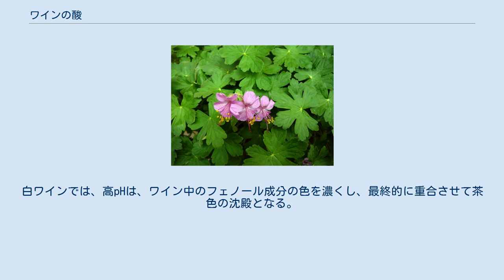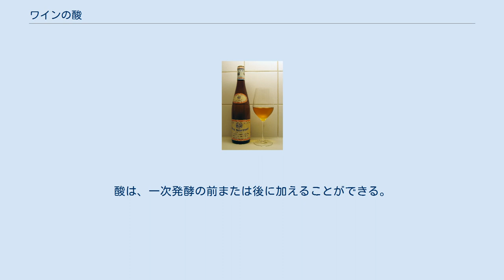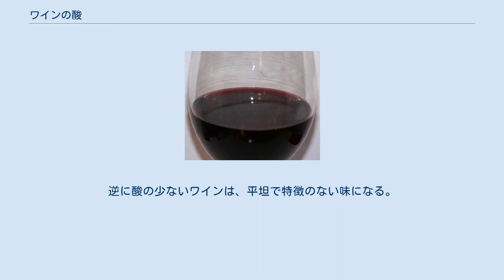ワインの酸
リンゴ酸と酒石酸は、ワイン用のブドウに含まれる主要な酸である。
 ワインに含まれる酸は、ワイン醸造及び出来上がったワインに対し、重要な要素となっている。
原料のブドウにも産物のワインにも含まれ、ワインの色、バランス、味に直接影響するだけではなく、発酵中の酵母の生育や細菌からの保護にも関与している。
ワイン中の酸の量は、滴定酸度として知られ、大部分のワインのpHは、2.9-3.9の間に入る。
一般的に、低いpHは高い酸度となるが、pHと酸度の間には直接の関係はない（高pHで高酸度のワインも存在する）。
ワインのテイスティングにおいて、「酸味」という言葉は、新鮮で酸っぱい性質を表し、甘味やタンニンの苦味とのバランスで評価される。
ワイン用のブドウに含まれる3つの主要な酸は、酒石酸、リンゴ酸、クエン酸である。
ワイン醸造においては、酢酸、酪酸、乳酸、コハク酸も重要な役割を果たしている。
酢酸以外のワインに含まれる大部分の酸は不揮発性酸である。
また醸造の過程で、アスコルビン酸、ソルビン酸、亜硫酸等が用いられることもある。
 飽和して結晶化した酒石酸は、通常は透明だが、ワインの色に染まることもある。
 酒石酸は、ワインの化学的安定性や色に大きく関わり、また最終的な味にも影響を与えるため、最も重要な酸である。
大部分の植物では、この有機酸はほとんど含まれないが、ブドウ属にはかなりの濃度で含まれる。
酒石酸の含有量は、ブドウの種類や土壌条件等によって異なる。
パロミノは含有量が大きく、マルベックやピノ・ノワールは一般的に含有量が小さい。
開花期には、花に多くの酒石酸が蓄積し、その後、若い果実に移行する。
果実が熟す過程において酒石酸はリンゴ酸と異なり、呼吸等で代謝されず、そのため比較的保存される。
 ブドウ中の酒石酸の半分以上は遊離酸ではなく、大部分はカリウム酸塩として存在する。
発酵中、これらの酒石酸は発酵かすやパルプ屑、沈殿したタンニンや色素に結合している。
ブドウの種類や地域により差異はあるが、一般的に約半分の沈殿物はワインのアルコール混合物に溶ける。
これらの酒石酸の結晶化は任意の時間に起こり、ワインボトルが割れたガラスのように見えることがあるが、無害である。
ワイン中の酒石酸を結晶化させて沈殿させるために、ワインを凝固点以下の温度に置くこともある。
 ドイツのラインガウ等、寒い地域のリースリングは、リンゴ酸を多く含む。
 リンゴ酸は、酒石酸とともにワイン用ブドウに含まれる主要な酸の1つである。
この前は物質はほぼ全ての果物に含まれるが、青リンゴに最も多く含まれ、ワインの風味に最も反映されやすい。
その化学構造のため、リンゴ酸はエネルギーを伝搬する酵素反応に関わることができる。
含有量はブドウの種類によって異なり、バルベーラやカリニャン、シルヴァネール等は多く含む。
ブドウ中のリンゴ酸の量は、熟す直前にピークになり、20 g/Lにもなる。
熟す段階が進むと、リンゴ酸は呼吸りの過程で代謝され、収穫期にはその含有量は、1-9 g/Lまで低下する。
呼吸によるリンゴ酸の損失は、暖かい時期ほど多い。
果実内のリンゴ酸が全て使い尽くされるのは、過熟（老化）の状態である。
この損失を補うために、ワイナリーで外部から酸を加えることもある。
リンゴ酸は、醸造の過程でマロラクティック発酵によりさらに失われる。
この過程では、細菌が多価で酸解離定数の低いリンゴ酸を一価で酸解離定数の高い乳酸に変換し、その結果、ワインのpHは高くなり、口当たりも変わる。
 この過程に関与する細菌は、ワイナリーや桶の中に天然に存在するが、育種した細菌を植菌することもある。
特にリンゴ酸が過剰なワイン等ではこの発酵は有益であるが、シュナン・ブランやリースリングでは、ジアセチルのバター臭を与え、向いていない。
一般的に、赤ワインは白ワインよりもリンゴ酸が多く、マロラクティック発酵が行われることが多い（ただし有名な例外として、シャルドネはオーク樽でマロラクティック発酵される）。
 シャルドネはオーク樽での発酵中にマロラクティック発酵が起こることが多く、写真のようにオークチップを使った場合でも同様である。
より弱くミルキーな乳酸は、ワインにクリーミーな口当たりを与える。
 酒石酸やリンゴ酸よりも弱い酸である乳酸は、しばしばワインの「ミルキー」さに関与し、ザワークラウトやヨーグルトに含まれる主要な酸である。
ワイン醸造中に、オエノコッカス属、ペディオコッカス属、ラクトバチルス属等の乳酸菌によって作られる...